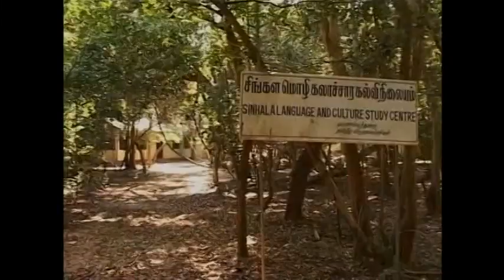1167AS SRILANKA-TAMIL TIGERS-FILE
1167AS SRILANKA-TAMIL TIGERS-FILE